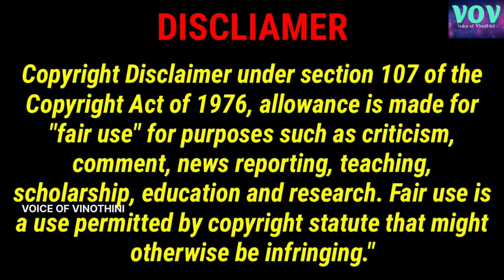"Hasini 💘 Gangster" || Gangster's Love Story || VOV TAMIL REVIEW